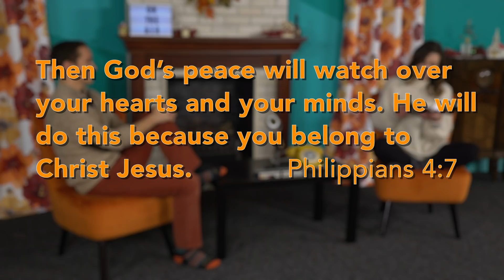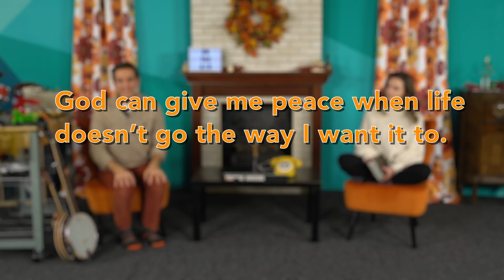Mary and Joseph // Christmas: Live!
➜ Read It!

Look up and read John 16:33. Then talk about the questions below.

What do you think of when you think of something “peaceful”?

How do you think Josh and Beka felt at the beginning of the video? How would you have felt if that happened to you?

Have you ever had something that didn’t go the way you wanted it to?
If you feel upset or angry, what are some things you can do to calm down?

Peace isn’t just something that happens to us; it’s something that takes practice. The more we practice having peace, the more peaceful we’ll be, even when tough things happen.

Try practicing each of the following ways to have peace. After each one, think about these questions:

1. What was good about that? Was anything difficult about that?

2. When could doing that help me be more peaceful?

Be quiet and still for one whole minute.

Tell God “thank you” for three things.

Slowly, stretch as high up as you can, touch the floor, and stretch from side to side.

Think about a verse like John 16:33 and repeat it to yourself.